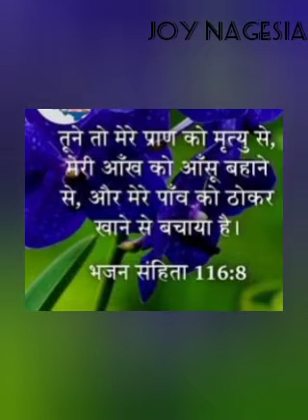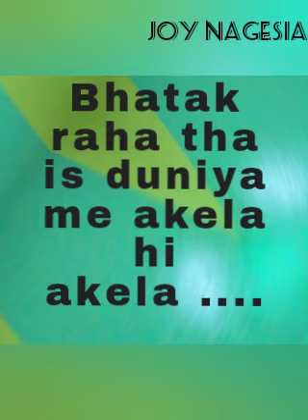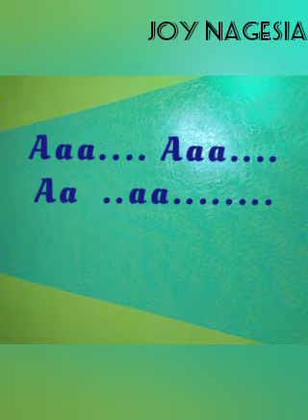Hindi best Christian song (ye jindagi di hai masih ne mujhe)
ye zindagi
joy Nagesia